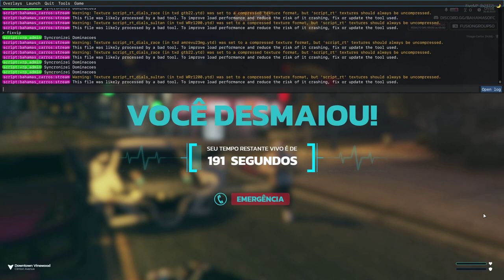acao errada sem voz